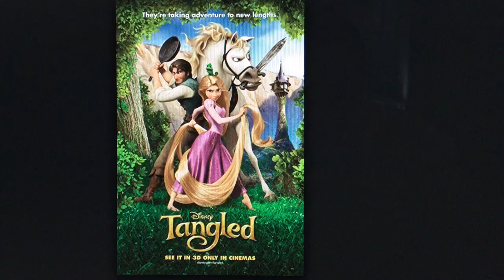Did You See This Movie in Theaters? #11